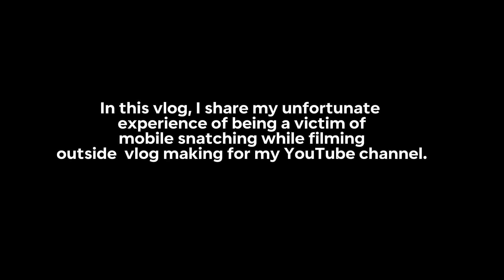Vlog benaty mobile snatcher ne mobile chen liya 😵😥😥karachi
In this vlog, I share my unfortunate experience of being a victim of mobile snatching while filming outside for my YouTube channel. As I was sharing my day with my viewers, a snatcher suddenly appeared and took my mobile phone. I was left feeling violated and helpless, but I wanted to share this experience with all of you to raise awareness on the importance of staying alert and taking precautions to protect your mobile devices while in public places. Watch this video to learn more about my experience and what you can do to prevent mobile snatching incidents from happening to you.